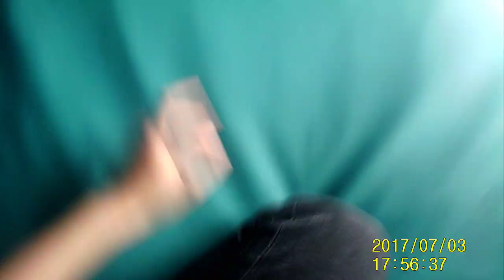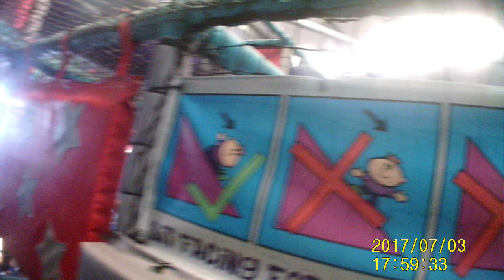Playbarn w/Lewis (Caught)